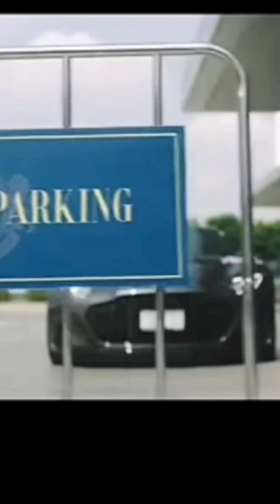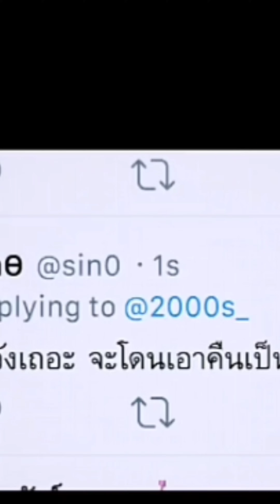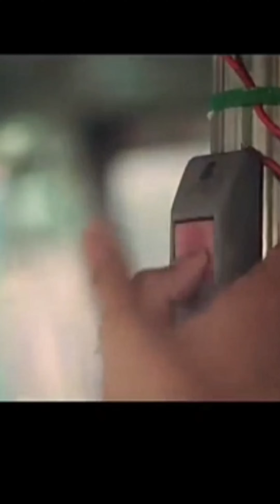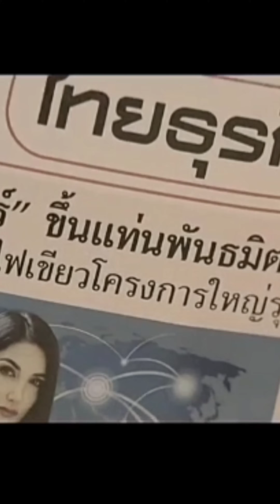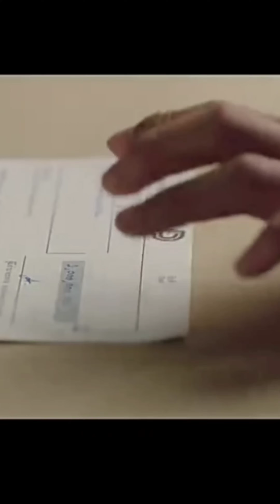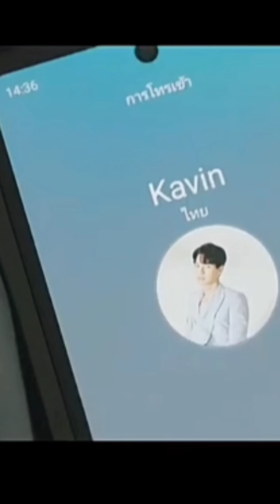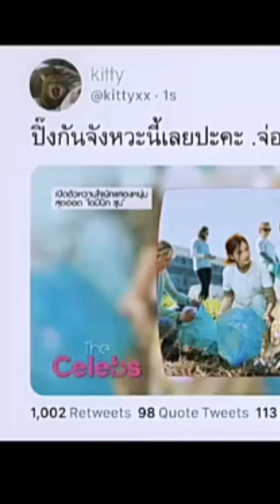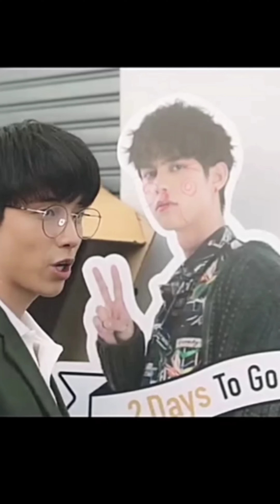Rich Danger Boy falls in love with a Poor Girl Korean drama Explain in Hindi / K drama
Title :- Rich Danger Boy falls in love with a Poor Girl Korean drama Explain in Hindi / K drama

Language :- Hindi

Copyright use disclaimer :- The video if for entertainment purpose only copyright disclaimer under section 107 of the copyright act 1976 allowance is made for for fair use for purpose such as criticism, comments ,news reporting ,scholarship and Research fair use in our use permitted by the copyright statue that might otherwise be infrining non - profit educational or personal use tips that balance in favour of fair use.

Start-Up drama

👉 Go Go squid

Drama Names:-

My Girlfriend is an Alien Episode 1 & 2 Explained in Hindi | Chinese Drama | Explanations in Hindi
Zombie Detective (2020) Episode1 & 2 | Explained in Hindi | Korean Drama
Flower Boys Part 1 & 2 Korean Drama Explained in Hindi